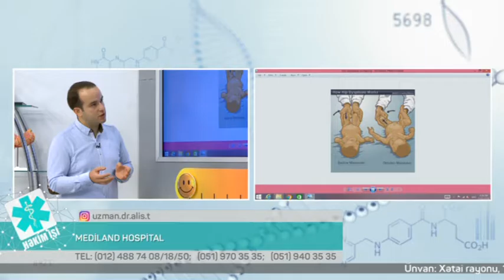09 12 2016 Hekim ishi 2 ci hisse Mediland Hospital Ortoped travmatoloq Elis Tehmezli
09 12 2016 Hekim ishi 2 ci hisse Mediland Hospital Ortoped travmatoloq Elis Tehmezli